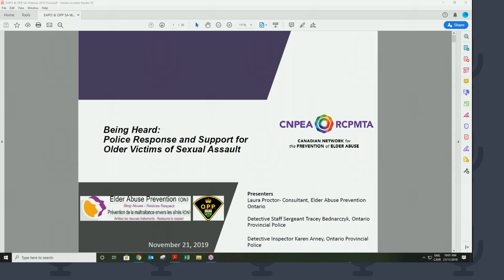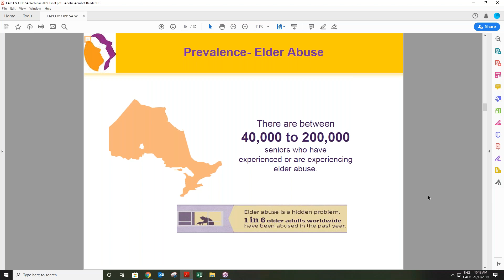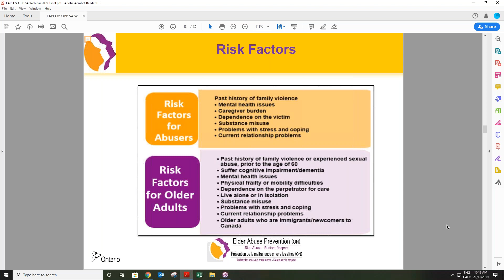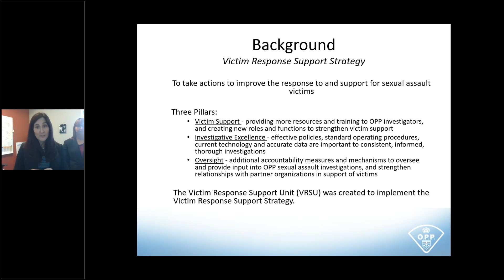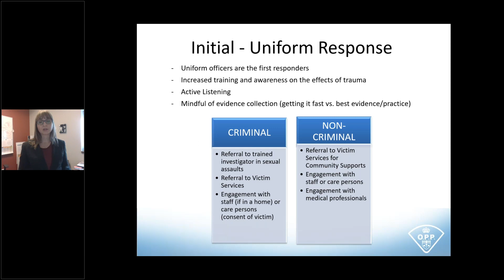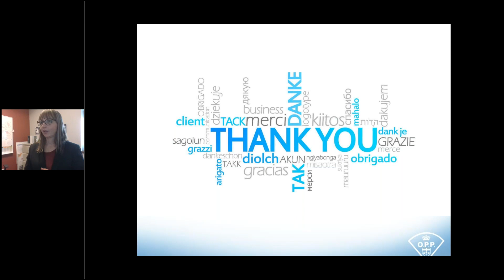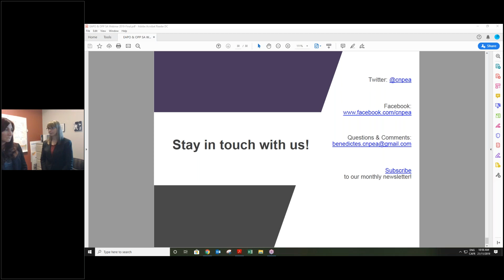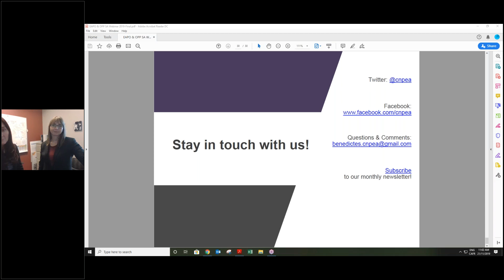Being Heard Police Response and Support for Older Victims of Sexual Assault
When sexual assaults happen to older adults, seniors can experience barriers in disclosing and working with Police. Join Laura Proctor (Elder Abuse Prevention Ontario) to learn about these barriers, prevalence, and risk factors; along with Detective Staff Sergeant Tracey Bednarczyk and Detective Inspector Karen Arney (Ontario Provincial Police) to learn about police response and support for seniors, victim response support strategy, and what happens during an investigation.

This webinar is geared towards both law enforcement and service providers across Canada. The goals are:

- to help better understand current trends and prevalence of sexual violence against older adults
- to share the Police process
- to learn about recent changes in how Police investigate crimes affecting the most vulnerable